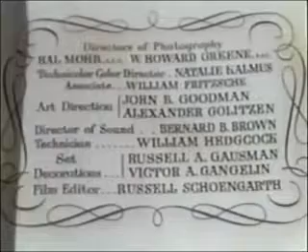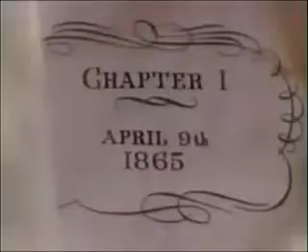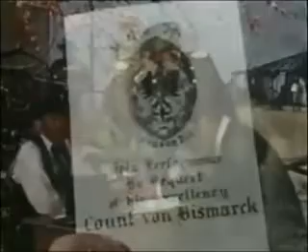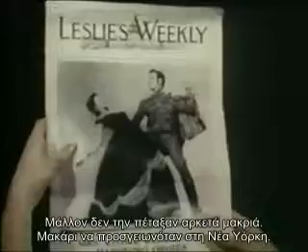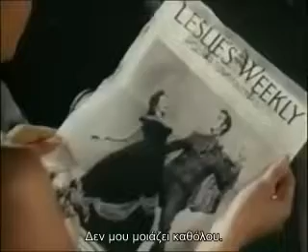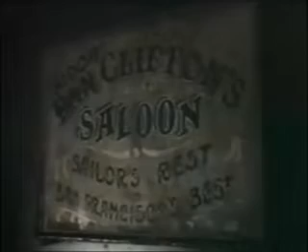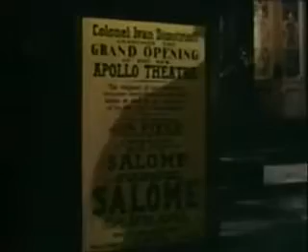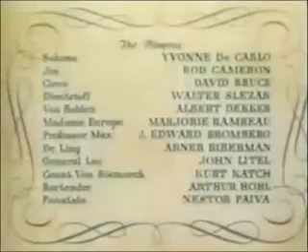Α Ѻ Ҳѻрѻς Ҭηҁ Σɑʎώмɦҁ - ΕΛΛΗΝΙΚΟΙ ΥΠΟΤΙΤΛΟΙ - ΝEW UPDATE!